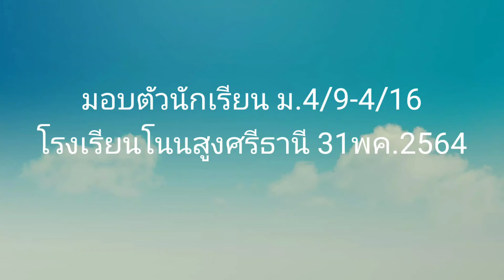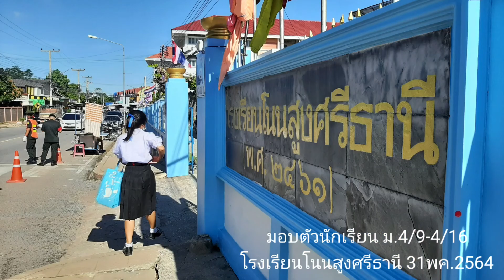มอบตัวนักเรียน ม.4/9-4/16โรงเรียนโนนสูงศรีธานี 31พค.2564 อ.โนนสูง โคราช